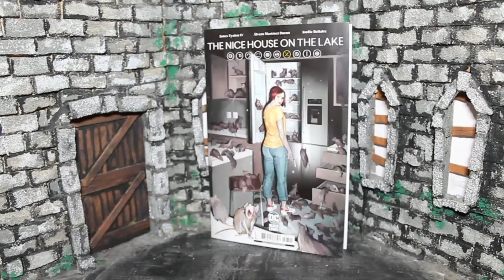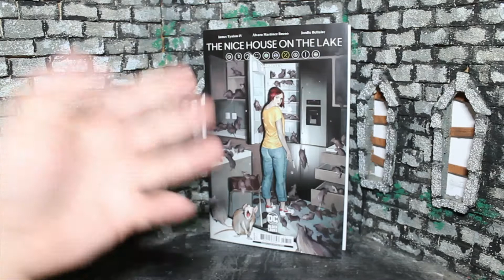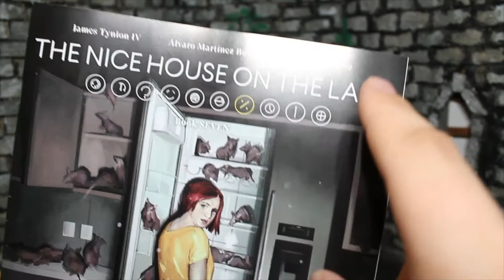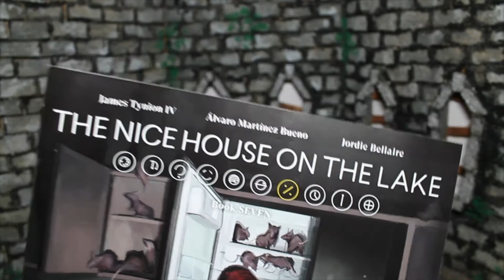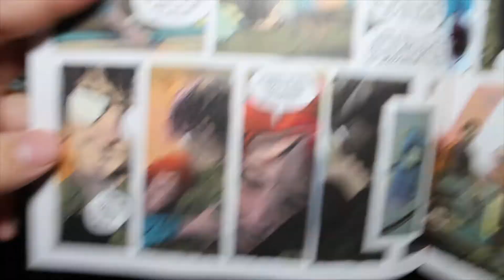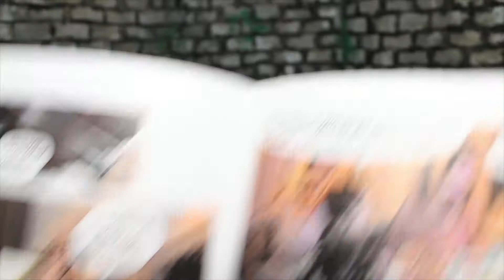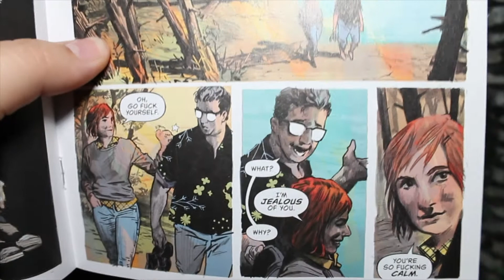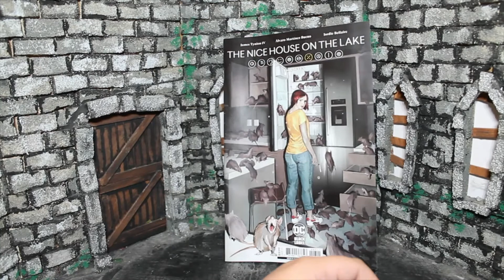Zach Reviews The Nice House on the Lake Book Seven (2022, DC Black Label) The Movie Castle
Today Zach from The Movie Castle takes a look at The Nice House on the Lake Book Seven. It is from 2022 and was put out by DC Black Label. It was written by James Tynion IV with art by Alvaro Martinez Bueno.